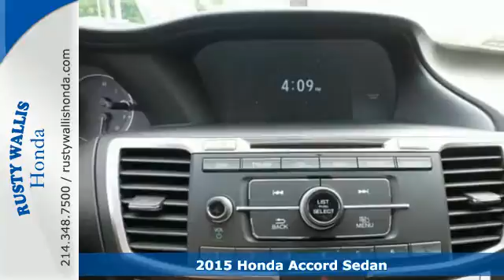2015 Honda Accord Sedan Dallas TX Fort Worth, TX #150223 - SOLD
Year: 2015
Make: Honda
Model: Accord Sedan
Trim: 4dr I4 CVT Sport
Engine: 4 Cyl - 2.4 L
Transmission: Variable
Color: White Orchid Pearl
Interior: Black
Stock #: 150223
VIN: 1HGCR2F58FA021698
Black. Drive this home today! Honda FEVER! Tired of the same mundane drive? Well change up things with this superb 2015 Honda Accord.

Address:
12277 Shiloh Road